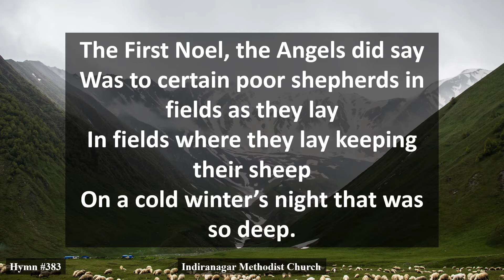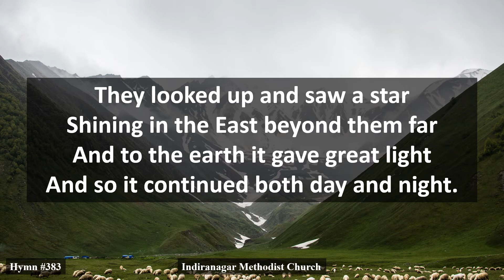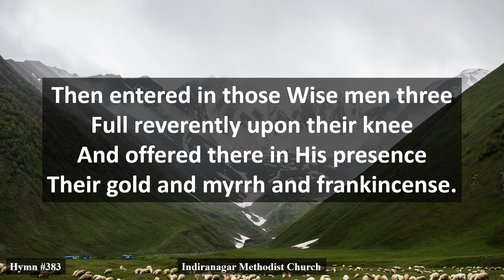The First Noel